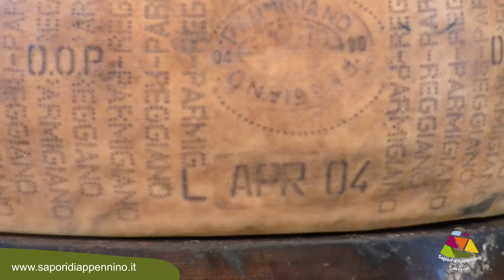Latteria Casale di Bismantova - Sapori d'Appennino Emilia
Le video-interviste ai protagonisti del Paniere dei Parchi dell'Appennino Emiliano.
Latteria sociale Casale di Bismantova di Castelnovo né Monti (RE).